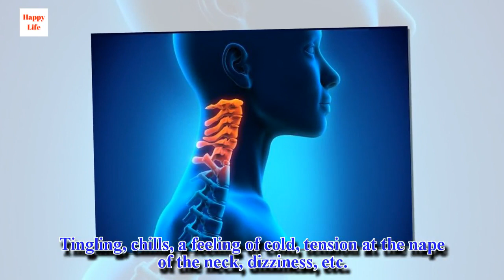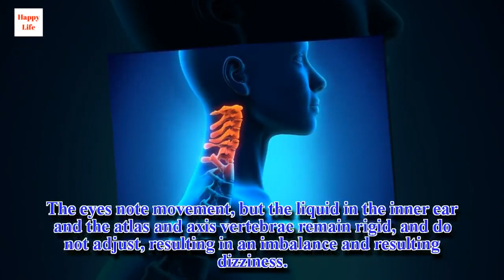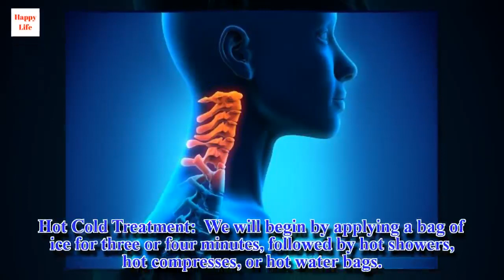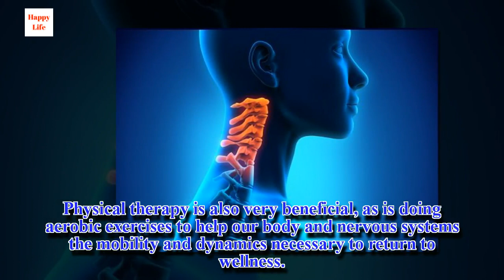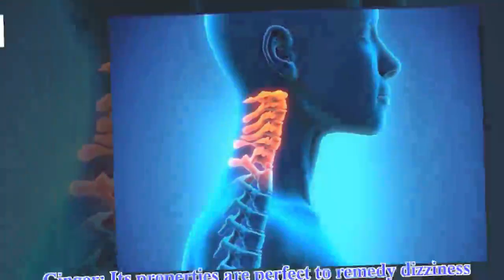Cervicogenic Dizziness: Causes and Remedies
Suffering from cervicogenic dizziness is without a doubt an ailment as uncomfortable as it is paralyzing, something that can slow down our daily life, keep us from working, or affect our normal responsibilities.